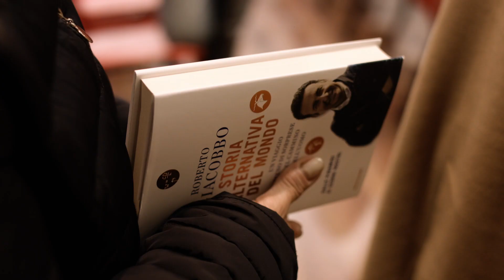Giacobbo - Fiera di San Valentino Pozzoleone 2023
Video Live Event